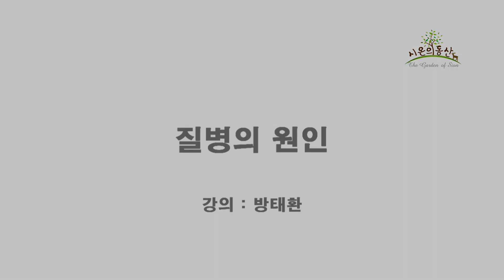[방태환원장의 건강강의] 질병의 원인 _시온의 동산 (암 원인, 암이 생기는 이유)_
시온의 동산 방태환원장의 건강강의입니다.
오늘은 에 대하여 알아보도록 하겠습니다.